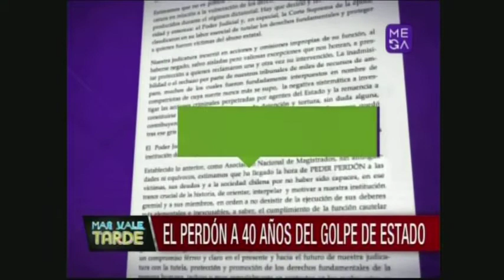Magistrados piden perdón a 40 años del Golpe